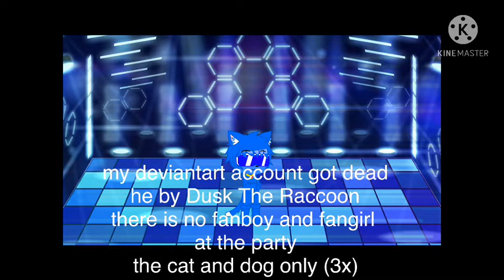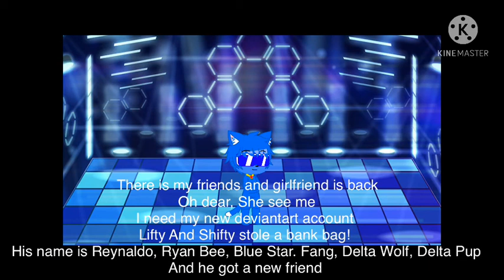Riolu The Blue Cat Sing a Song